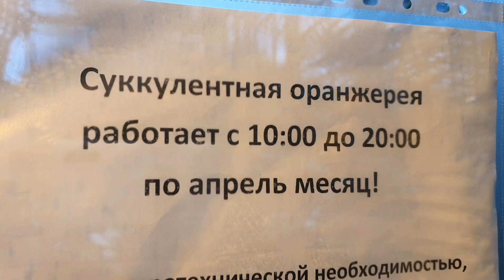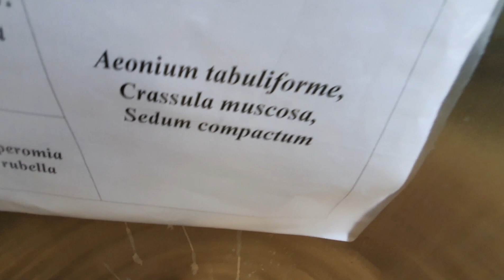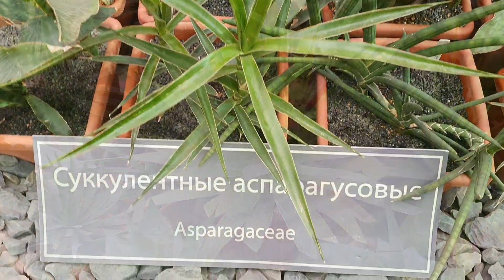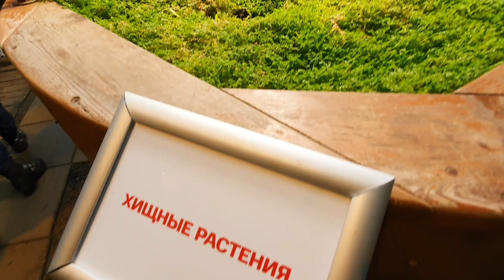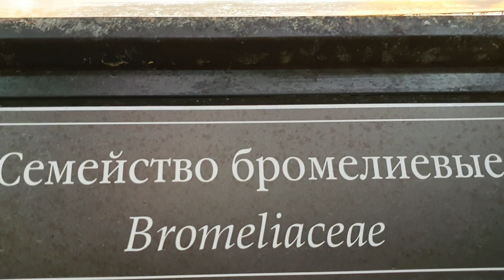ВЛОГ | МОСКВА |ОРХИДЕИ И СУККУЛЕНТЫ | ОРАНЖЕРЕЯ АПТЕКАРСКИЙ ОГОРОД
Суккуленты и орхидеи из главной оранжереи Аптекарского огорода МГУ. Обзор и прогулка по оранжерее. Аптекарский огород МГУ МОСКВА ВЕСНА 2021

Мы семья москвичей. Десять месяцев назад переехали из Москвы на ПМЖ с СНТ. За это время мы сделали скважину и септик, заменили обшивку дома-сруба на блокхаус.